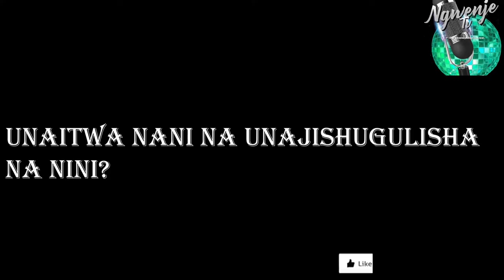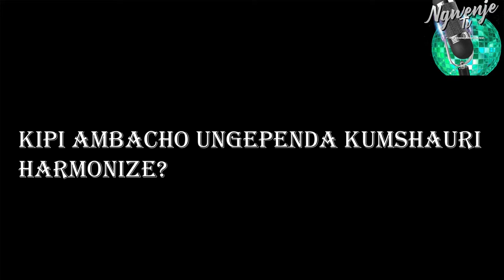HARMONIZE KAKURUPUKA KUTOKA WCB/ NILIKUWA KONDE GANG/ NYIMBO ZA IBRAAH NIMESHIRIKI INZAGHI ITZ